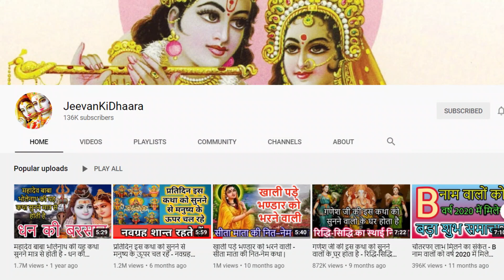1 अक्टूबर 2020, पुरुषोत्तम मास पूर्णिमा महासंयोग, इस विधि से यदि किया दीपदान सोया भाग्य भी जाग जाएगा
राधे राधे |

1 अक्टूबर 2020, पुरुषोत्तम मास पूर्णिमा महासंयोग, इस विधि से यदि किया दीपदान सोया भाग्य भी जाग जाएगा |